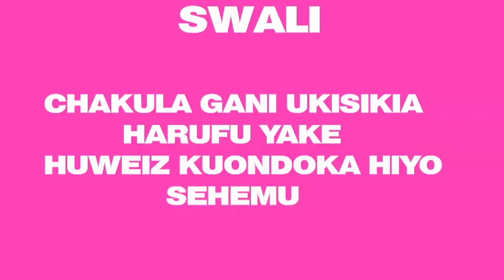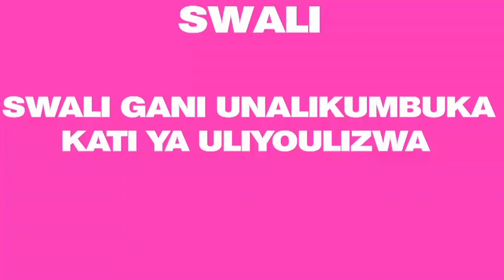PERSONAL PROFILE#hata nipewe milioni sihami yanga/chama wa simba aje yanga/pesa yangu nabeti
OMIX TV ONLINE#PERSONAL PROFILE# DIRECTOR OMIX
.nimuendelezo wa kipindi chako pendwa cha personal profile
USIKOSE KUFATILIA HAPA HAPA
kwenye channel yako ya kibabe OMIX TV ONLINE

DIRECTOR AND PRODUCER OFFICIAL OMIX